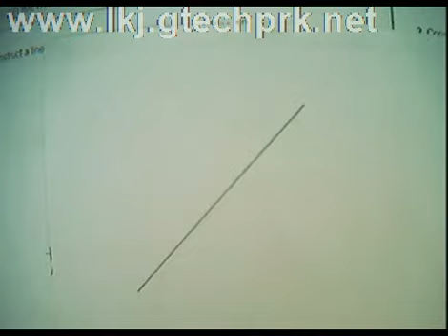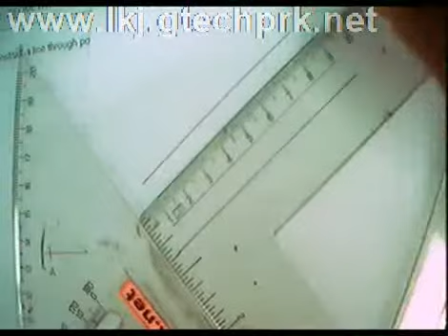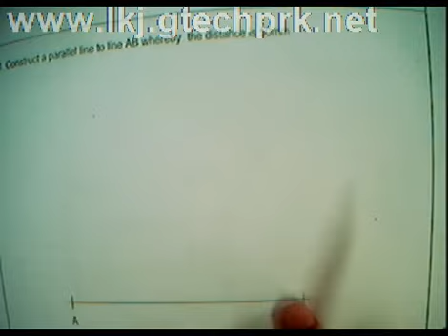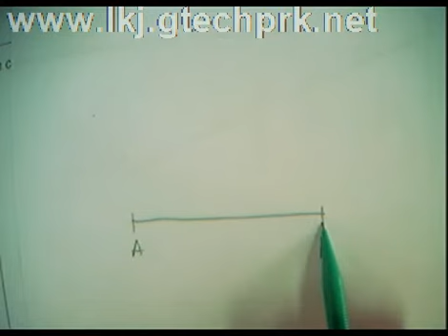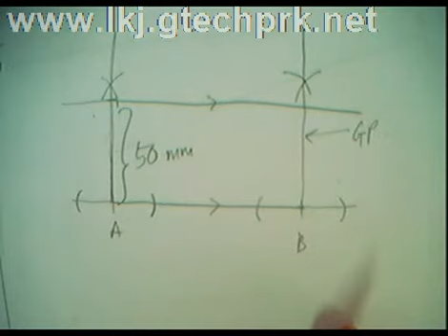Lukisan Kejuruteraan 2011 = 05-garis selari s4.flv